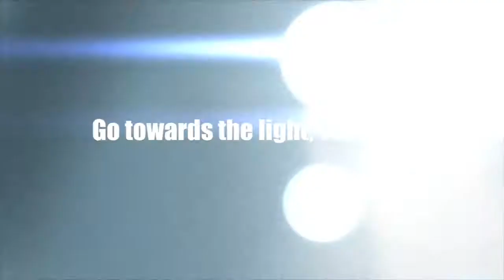ATP - Need for Speed Payback (a Racing Game You Watch)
It feels like we get a Need for Speed every year, because we pretty much do. Payback borrows ideas from other installments in the series like "cops vs. robbers" and "underground street racing" and "unnecessary story elements". But what about the racing? Well, Nathan takes the wheel as he gives the game a spin.